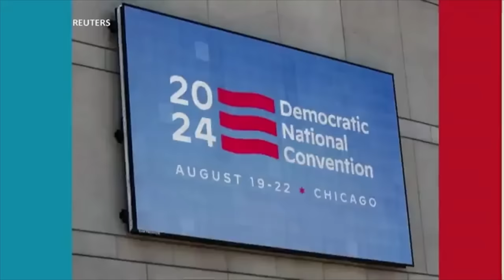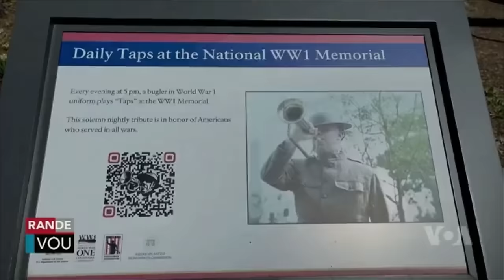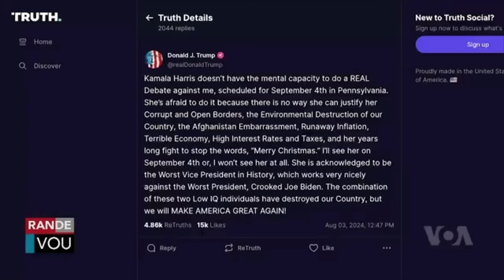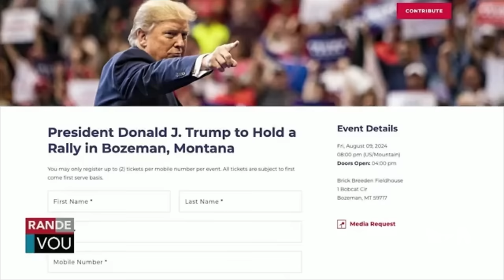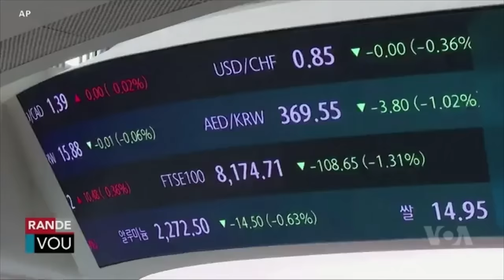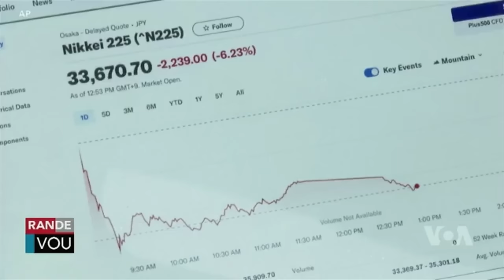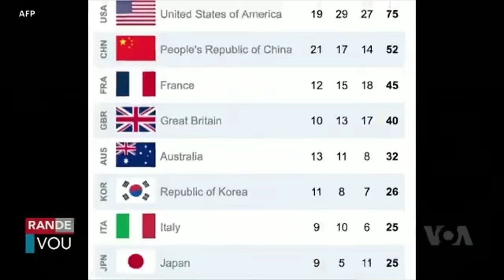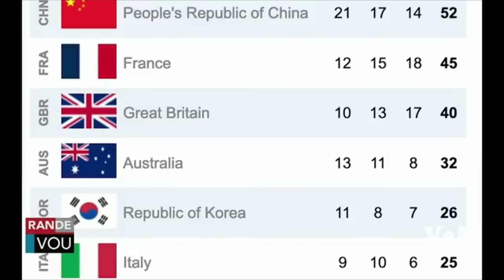LAVWADLAMERIK 05 AOUT 2024 NORMIL RAMEAU PRAN KOU BANDI 400 MAWOZO YO ATAKE LAPOLIS